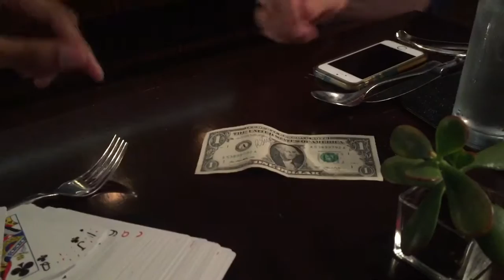Master Hypnotist Ross Jeffries "Tricks” Magician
On a night out with a very special guest, who in my words is one of the "World's Greatest Hypnotist" of our generation: Ross Jeffries.

He is said to be a mix between Victor Frankenstein and Albert Einstein.

He managed to trick the One and Only, Reuel Singh.